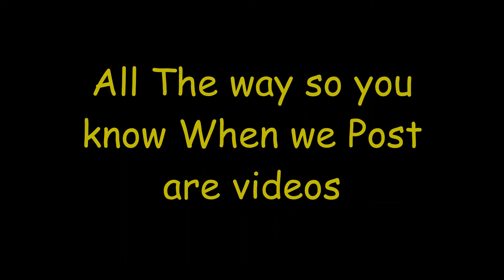Dancing For A While With Axolotls❤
It so cute do you like it? Hope you like
too❤❤❤